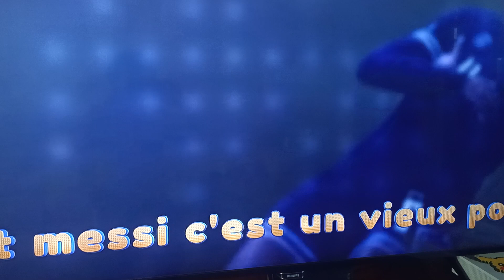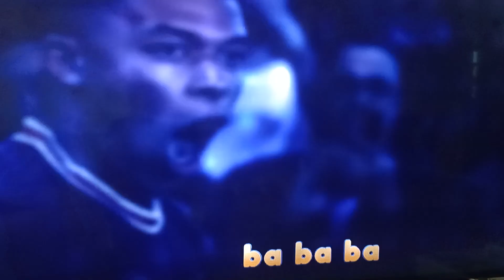oui mon nasser